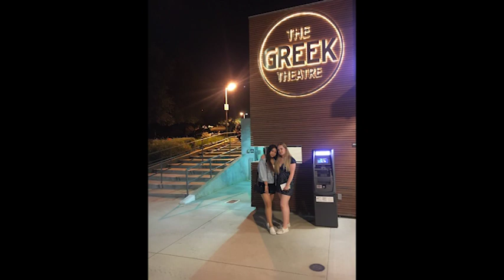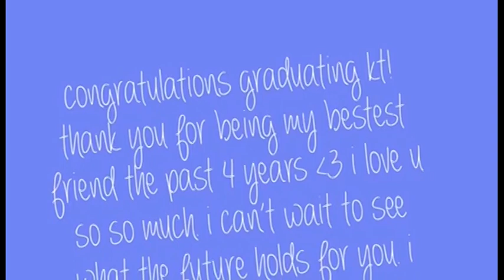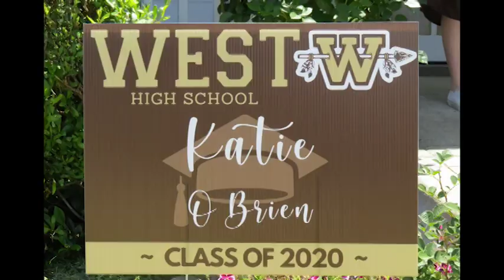Katie O'Brien 2020